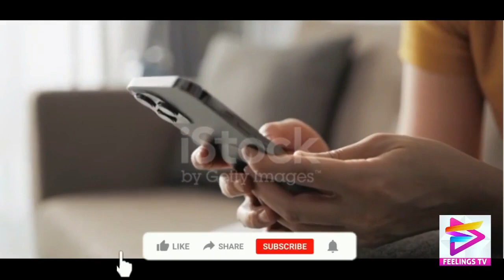SINDH CULTURAL DAY | AL-HAMRA | LAHORE | FEELINGS TV